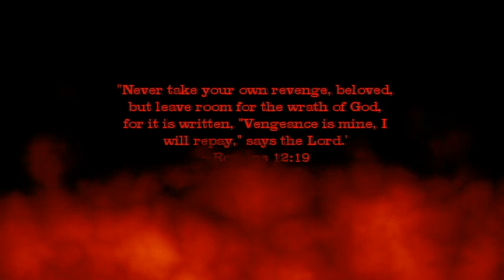Killing Trevor Jackson Part 1 (DayZ Standalone)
Greg and I decided to hit up Berezino for a little banditry, but things took an unexpected twist when we met Trevor...